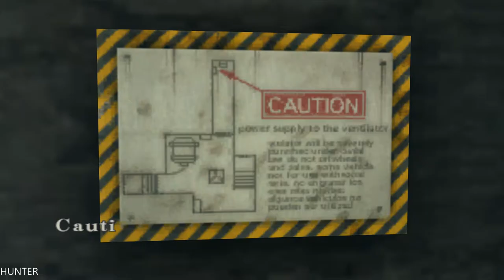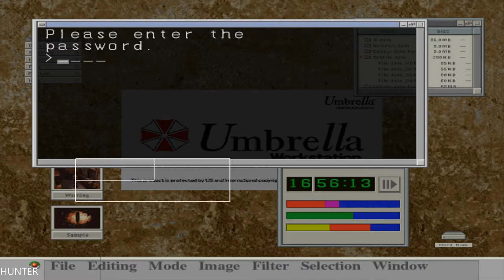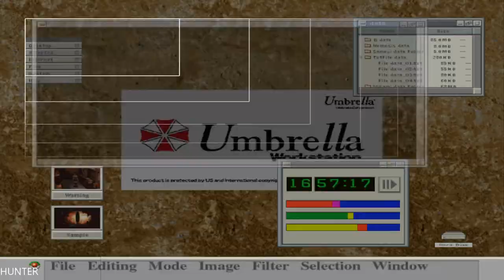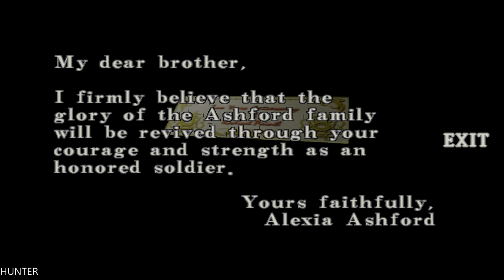Resident Evil Code PS4 PRO PART3 LET"S PLAY (1080p)